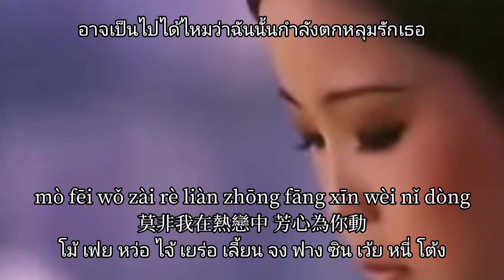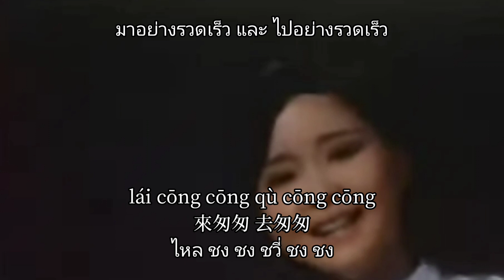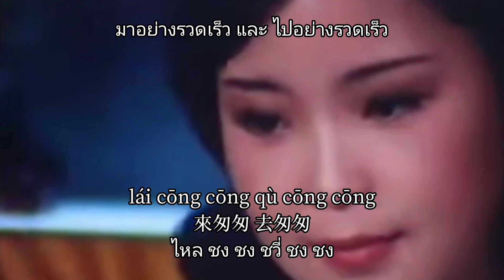鄧麗君- 戀愛中的我 ( เลี้ยน อ้าย จง เตอ หว่อ lian ai zhong de wo ) เติ้งลี่จวิน แปลไทย + คำอ่านไทย